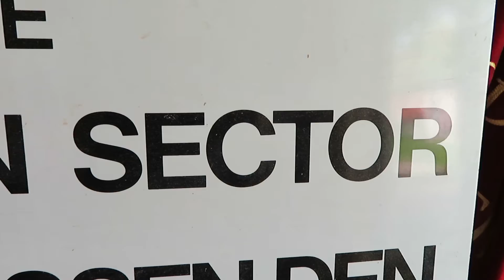Sign You Are Leaving The American Sector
100% original DDR sign. “You Are Leaving The American Sector” and beneath that the same in the German language. From a collection of a former Dutch Bolshewik. In the 1980’s the former Ducth Bolshewick travelled many times to the Soviet Union and the DDR with his friends. Sensing in 1989 that the DDR was about to collapse (this was also told to him by his DDR friends), he and some friends took the sign from it’s pole in Rudow wich was south-west of Berlin at night.
The sign is in good condition. Few marks wich can be expected from a sign what was actually used. Made of metal. On the back there still are the fastening brackets. Unique sign and reproduced many times but this is the real deal.